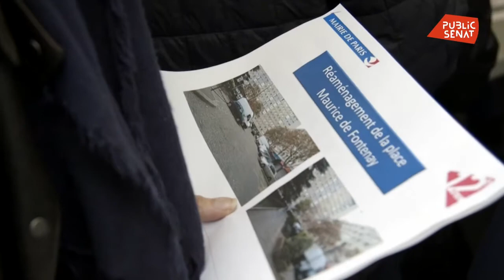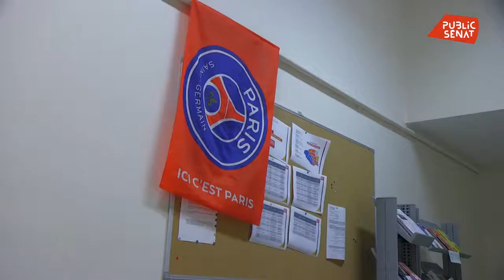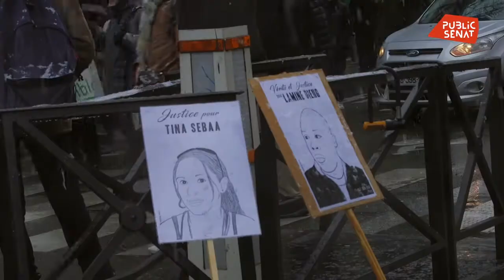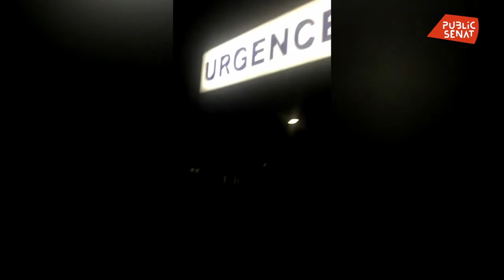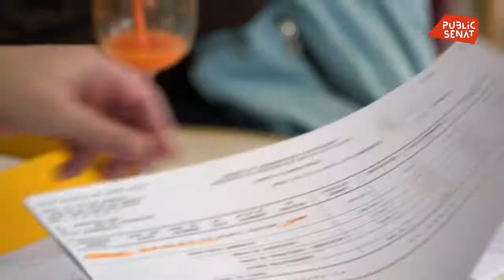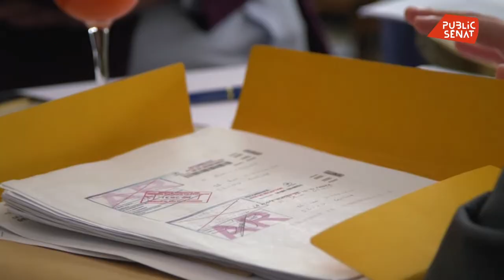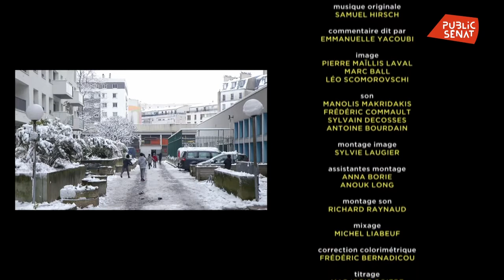Police et violences: des ado portent plainte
SOUTIEN
Ma chaine n'est pas monétisée, il n'y a et n'aura donc jamais de publicités.
Si vous voulez faire un geste, voici ci-dessous quelques possibilités:
1. ma liste Amazon

RÉSUMÉ
Une affaire est emblématique de cette impasse. Pour la première fois en France, des adolescents ont porté plainte collectivement pour violences volontaires contre une brigade de police du 12ème arrondissement de Paris. Au cours de ce procès, c’est la mission-même de la police qui sera mise en accusation.